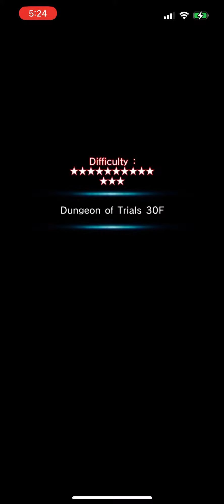Dungeon of Trials Floor 30 Emi Nuke in 2023